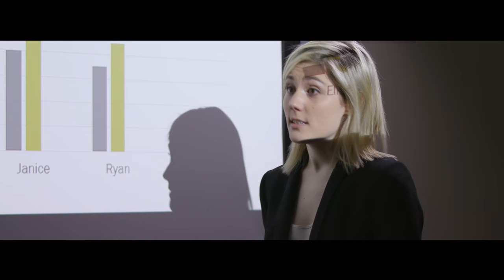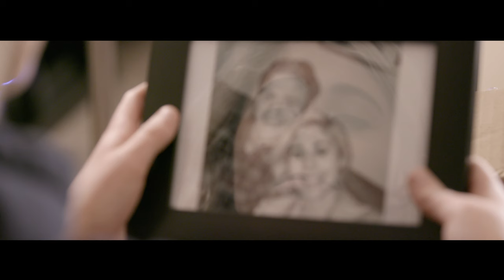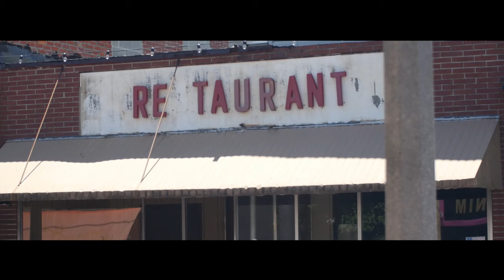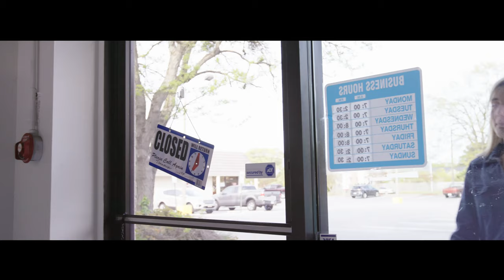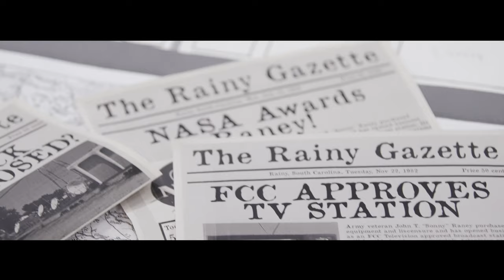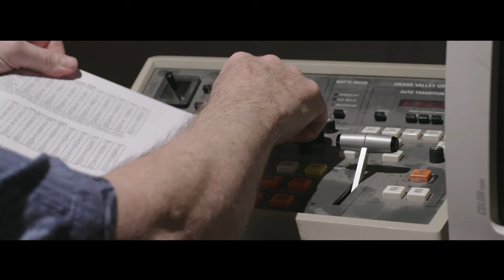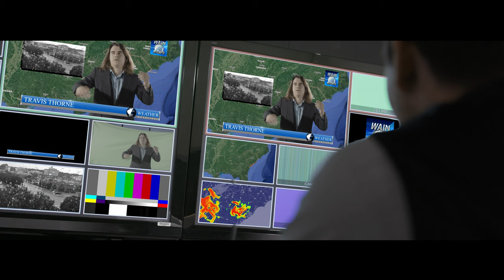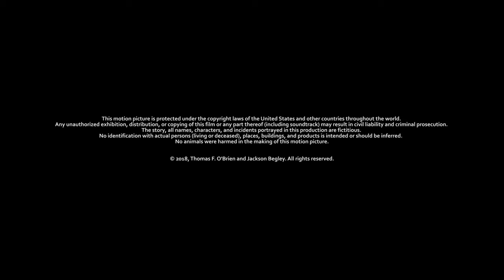RAINY CAROLINA (2018) Full movie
Ellie Harrington, a failing and emotionally distraught real estate agent, investigates a secretive small town where it inexplicably never rains.

Rainy Carolina is the story of a small, forgotten town where the weather is perfect, but the citizens lie about it to keep strangers out. When realtor Ellie Harrington drives by and her car breaks down she uncovers the truth about the town and its secret weather. This is the story of Ellie’s journey as she recovers from the recent death of her husband and delves into the world of deception and half-truths that have become the norm in Rainy.

Starring Katie Hartmann | Thomas F. O'Brien | Josh Olson | Jarrett Ksiazek | Chris Korkalo
Written by Thomas F. O'Brien and Jackson Begley